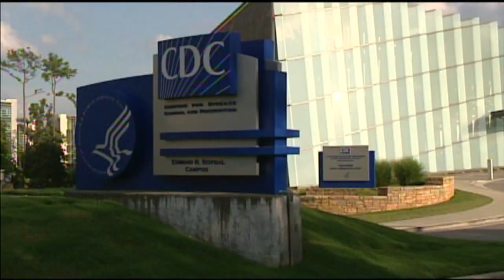White House Easter Egg Roll canceled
First lady Melania Trump announced the White House Easter Egg Roll will be canceled out of an abundance of caution.